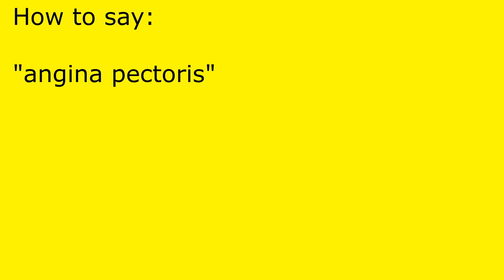How to pronounce angina pectoris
angina pectoris pronunciation.